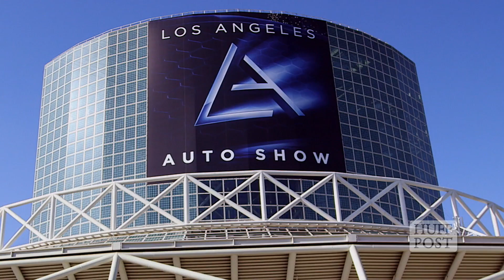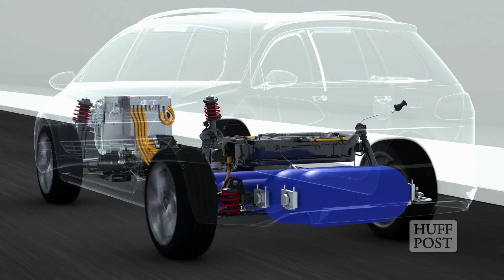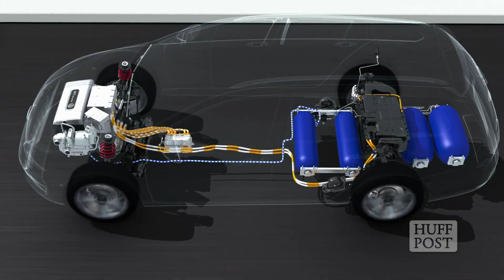Toyota Mirai, Volkswagen Passat HyMotion, Audi A7 H-Tron | Translogic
At last year's Los Angeles Auto Show, hydrogen fuel cell vehicles stole the show. This year, the concepts took to the road, marking a step forward for the technology. Host Jonathon Buckley takes a ride in the Toyota Mirai, which is headed for production in 2016. He follows that by taking a spin Volkswagen's Passat HyMotion concept and the Audi A7 Sportback h-tron quattro show car.

Autoblog obsessively covers the auto industry. We are a trusted source of auto research, information, and automotive issues. Our love and passion for everything auto can be seen and in our original series 'The List' Autoblog's video property is a part of the AOL On Network.